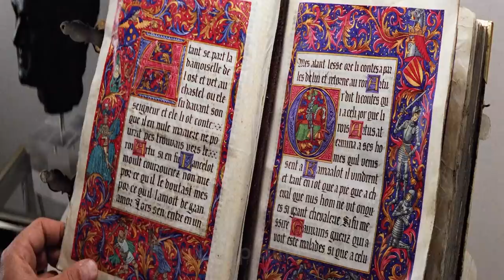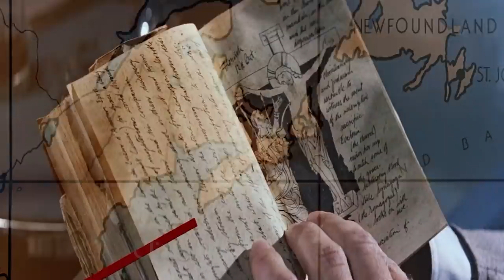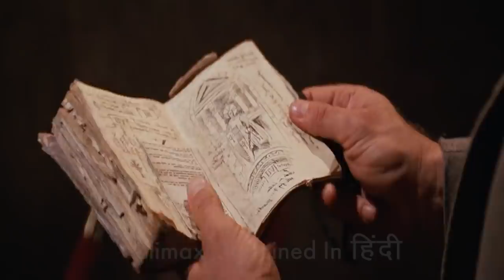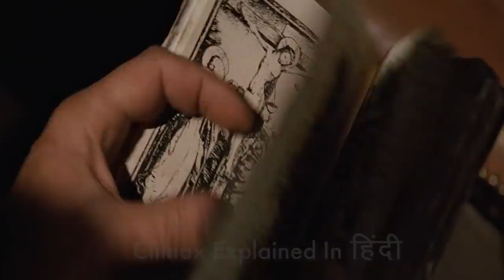Indiana Jones and The Last Crusade 1989 Explained In Hindi | Immortal Treasure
Indiana Jones and the Last Crusade is a 1989 American action-adventure film directed by Steven Spielberg, from a story co-written by executive producer George Lucas. It is the third installment in the Indiana Jones franchise. Harrison Ford returned in the title role, while his father is portrayed by Sean Connery. Other cast members featured include Alison Doody, Denholm Elliott, Julian Glover, River Phoenix, and John Rhys-Davies. In the film, set largely in 1938, Indiana searches for his father, a Holy Grail scholar, who has been kidnapped by Nazis.
After the mixed reaction to Indiana Jones and the Temple of Doom, Spielberg chose to tone down the dark tone and graphic violence in the next installment. During the five years between The Temple of Doom and The Last Crusade, he and executive producer Lucas reviewed several scripts before accepting Jeffrey Boam's. Filming locations included Spain, Italy, West Germany, Jordan, the United Kingdom, and the United States.
The film was released by Paramount Pictures in North America on May 24, 1989 to mostly positive reviews and was a financial success, earning $474.3 million at the worldwide box office. It won an Academy Award for Best Sound Effects Editing. A sequel, Indiana Jones and the Kingdom of the Crystal Skull, followed in 2008.

Cast
Harrison Ford as Indiana Jones
Sean Connery as Henry Jones, Sr.
Denholm Elliott as Marcus Brody
Alison Doody as Elsa Schneider
John Rhys-Davies as Sallah
Julian Glover as Walter Donovan

Critical response
The film opened to mostly positive reviews. On Rotten Tomatoes, the film has a "Certified Fresh" 88% rating based on 72 reviews, with an average rating of 7.94/10. The site's critics consensus reads, "Lighter and more comedic than its predecessor, Indiana Jones and the Last Crusade returns the series to the brisk serial adventure of Raiders, while adding a dynamite double act between Harrison Ford and Sean Metacritic calculated a weighted average score of 65 out of 100 based on 14 reviews, indicating "generally favorable reviews".Audiences polled by CinemaScore gave the film an average grade of "A" on an A+ to F scale.
Jay Boyar of the Orlando Sentinel said that while the film "lacks the novelty of Raiders, and the pacing of Temple of Doom, it was an entertaining capper to the trilogy." Peter Travers of Rolling Stone remarked the film was "the wildest and wittiest Indy of them all". Richard Corliss of Time and David Ansen of Newsweek praised it, as did Vincent Canby of The New York Times."Though it seems to have the manner of some magically reconstituted B-movie of an earlier era, The Last Crusade is an endearing original," Canby wrote, calling the revelation that Jones had a father who was not proud of him to be a "comic surprise". Canby believed that while the film did not match the previous two in its pacing, it still had "hilariously off-the-wall sequences" such as the circus train chase. He also said that Spielberg was maturing by focusing on the father–son relationship,a call echoed by McBride in Variety.Roger Ebert praised the sequence depicting Jones as a Boy Scout with the Cross of Coronado, comparing it to the "style of illustration that appeared in the boys' adventure magazines of the 1940s". He said that Spielberg "must have been paging through his old issues of Boys' Life magazine...the feeling that you can stumble over astounding adventures just by going on a hike with your Scout troop. Spielberg lights the scene in the strong, basic colors of old pulp magazines." The Hollywood Reporter felt Connery and Ford deserved Academy Award nominations.
Sean Connery received Golden Globe and BAFTA nominations for his performance
It was panned by Andrew Sarris in The New York Observer, David Denby in New York magazine, Stanley Kauffmann in The New Republic and Georgia Brown in The Village Voice.Jonathan Rosenbaum of the Chicago Reader called the film "soulless".The Washington Post reviewed the film twice; Hal Hinson's review on the day of the film's release was negative, describing it as "nearly all chases and dull exposition". Although he praised Ford and Connery, he felt the film's exploration of Jones's character took away his mystery and that Spielberg should not have tried to mature his storytelling.Two days later, Desson Thomson published a positive review praising the film's adventure and action, as well as the father–son relationship's thematic depth.